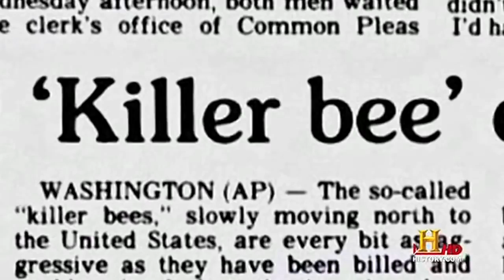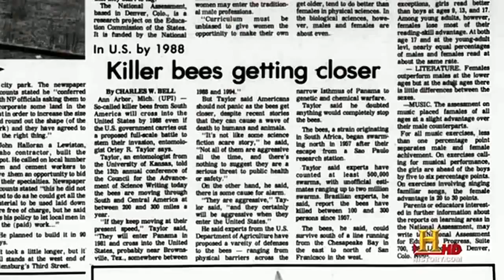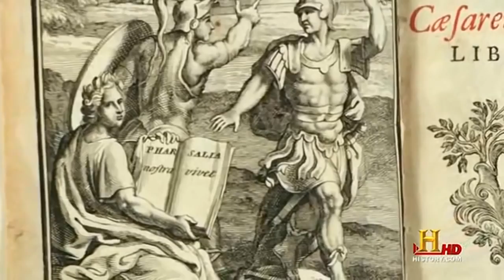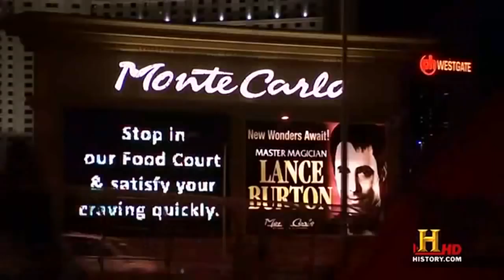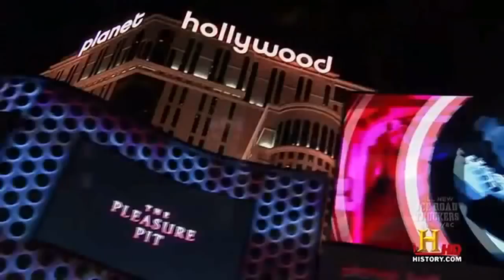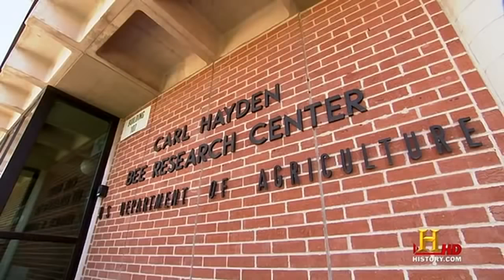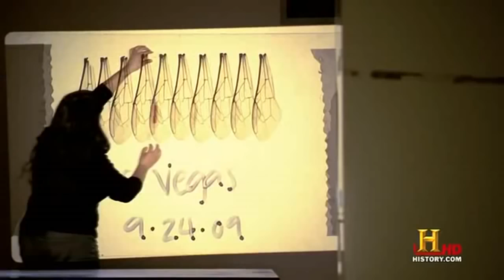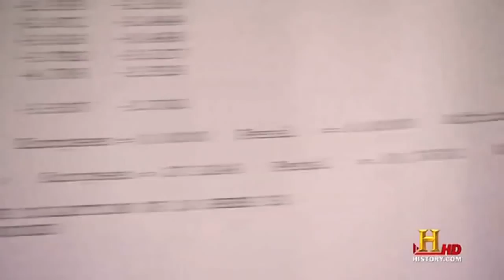The Most Deadliest Creature On World Ever - Film Documentary 2016